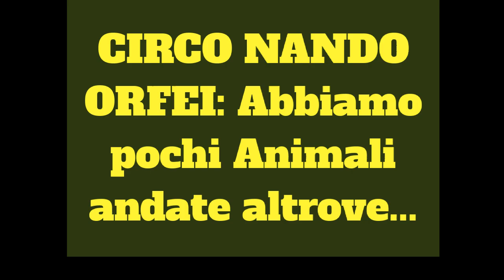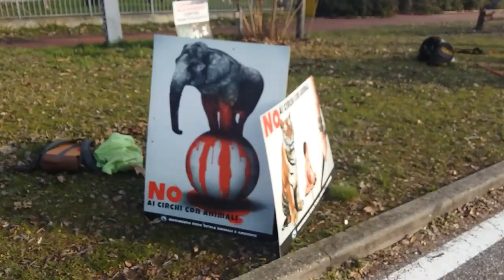CIRCO MI 2018 (Nando Orfei)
Circo Orfei Milano Febbraio 2018 il direttore dice:
Noi rispettiamo le leggi, se la legge dice di cambiare le gabbie o le modalità lo facciamo, se non lo dice la legge evidentemente va bene così...
Abbiamo solo cavalli, abbiamo tolto gli animali per qualche anno ma la gente vuole vedere gli animali, ditelo a loro.

Allora la colpa è anche dello stato se gli animali al circo soffrono?